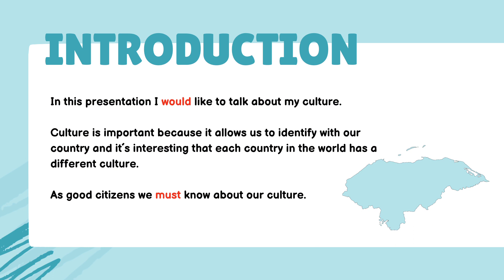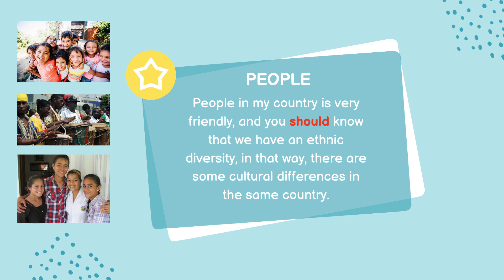My Culture - About Honduras / Modal Verbs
This is a work for my English Class at University speaking about my country using Modal Verbs.

I need to improve my pronunciation but I hope you like it.